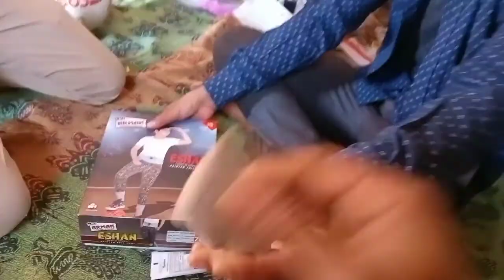ANNIVERSARY पर ऐसा गिफ्ट मिला की देखकर होश उड़ गए 😱🥺 Dwp vlogs